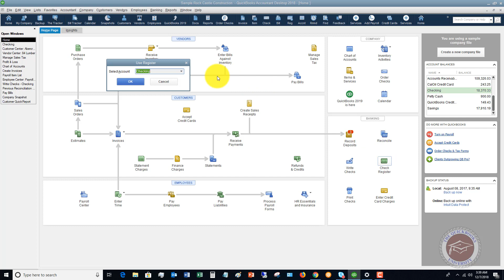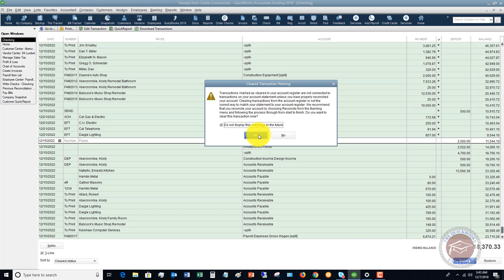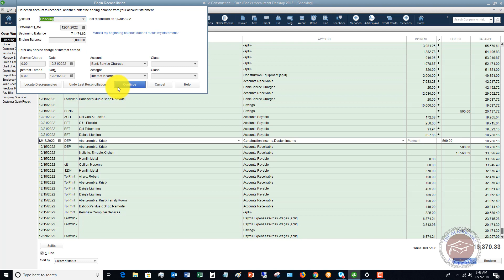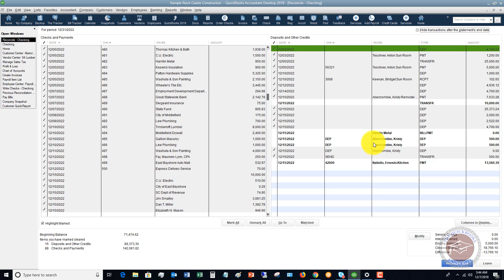Quickbooks 2018 Tutorial for Beginners - How to Effectively Use the Check Register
- In this Quickbooks 2018 tutorial for beginners, I walk through how to effectively use the check register.

The check register in Quickbooks is just like a paper check register and can be used to quickly view transactions in your bank or credit card accounts.  In fact, there is a register for every account you have in Quickbooks.

In this video, I also reveal a tip you can use to save hours of time on your monthly bank reconciliations.

For more free Quickbooks training, as well as personal support, head over to the Quickbooks University